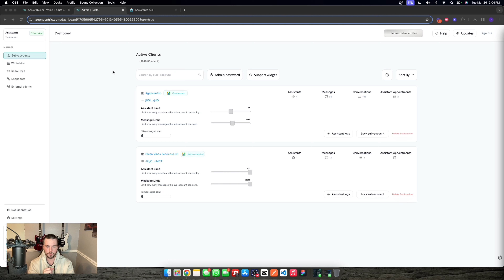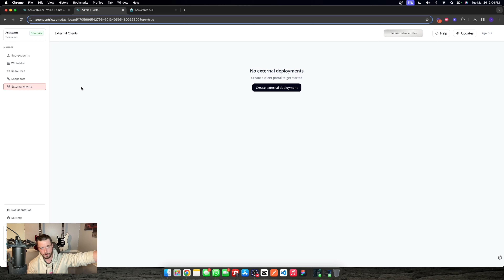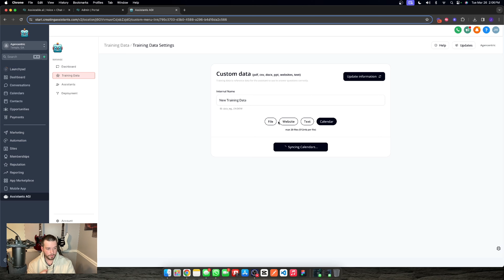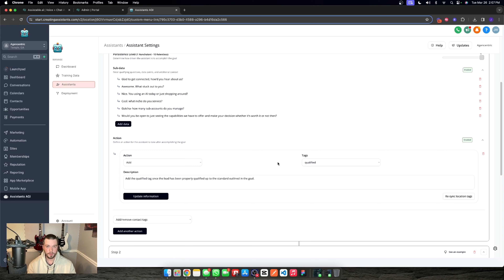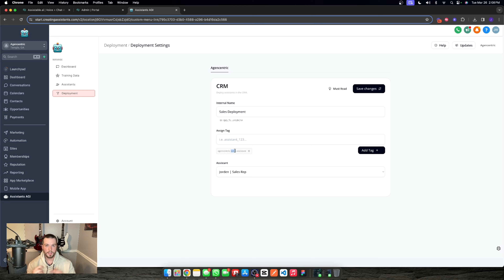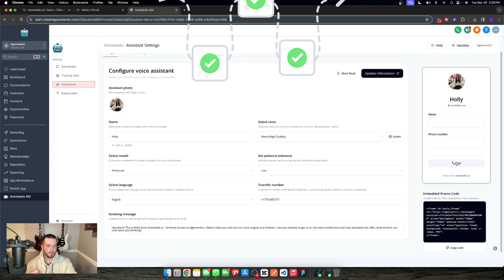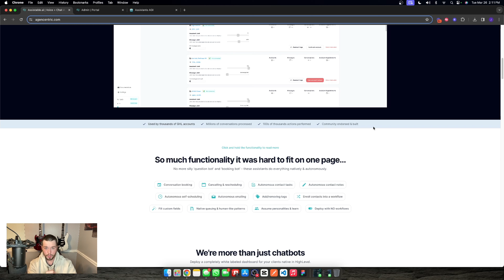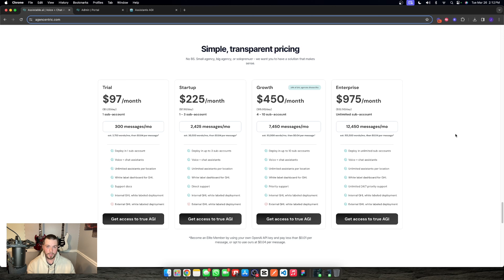Stop Looking For AI for GoHighLevel And Start Building Actionable AI With No Workflows Today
Introducing the ultimate AI revolution for SMMA and digital marketing agencies using GoHighLevel - a platform designed to transcend the boundaries of automation and efficiency. Say goodbye to the cumbersome world of workflows and welcome a new era where functionality knows no bounds. Our AI platform is a game-changer for GoHighLevel users, offering unparalleled capabilities like comprehensive calendar management, seamless tag-based operations, and the ability to autonomously manage tasks, notes, and communication across a wide range of channels including SMS, Instagram, Facebook, Google My Business, WhatsApp, and Email, as well as voice interactions through inbound, outbound, and iframe calling.

Discover how our AI assistants can transform your agency's productivity by self-scheduling, enrolling in workflows, autonomously sending emails, and much more - all without the need for a single workflow. Explore the power of tag-based automation that operates across chat and voice, making your digital interactions smarter and more efficient.

For agencies looking to provide cutting-edge solutions to their clients, our platform offers full white-labeling capabilities, allowing you to resell these innovative services under your brand. Additionally, we ensure seamless deployment, so you can integrate these powerful tools into your operations effortlessly.

This video will take you on a deep dive into the most powerful AI platform ever built for GoHighLevel, showcasing how it can revolutionize the way you and your clients interact with digital marketing tools and communications. Whether it's through automating mundane tasks or enhancing client engagement, our platform is designed to elevate your agency to new heights. Don't miss out on the opportunity to be at the forefront of AI-driven digital marketing innovation. Watch now and see how you can unleash the full potential of your agency with our revolutionary AI platform.